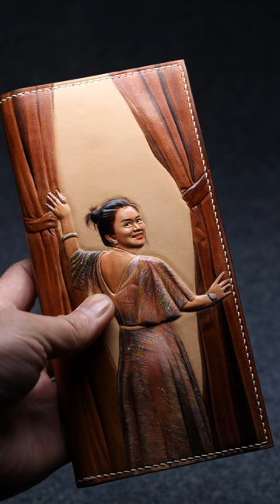The process of making a leather figure wallet